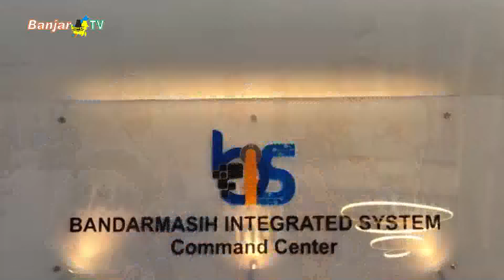BIS CC PAM BANDARMASIH MUDAHKAN PANTUAN LAYANAN DI LAPANGAN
Pada puncak peringatan hut ke 51, Walikota Ibnu Sina turut meresmikan Bandarmasih Integrated System Command Center milik PAM Bandarmasih.